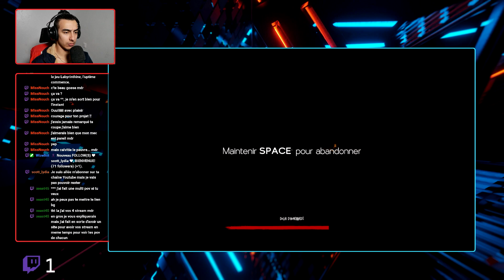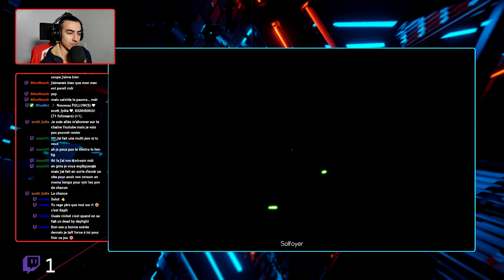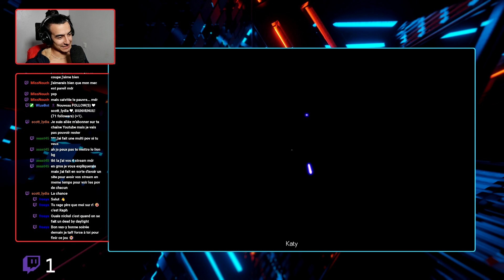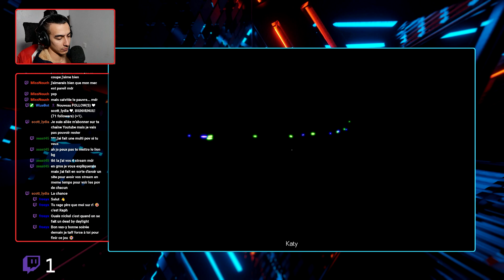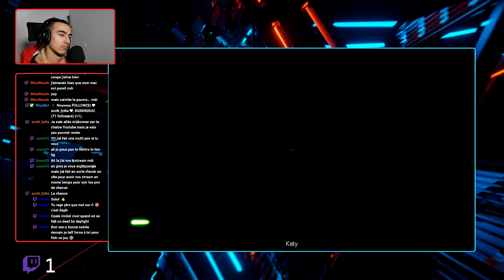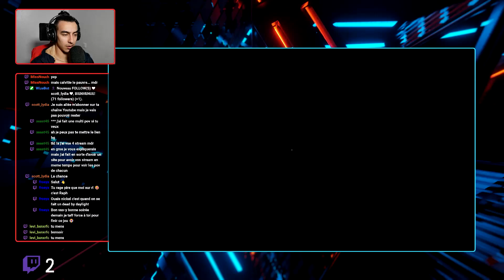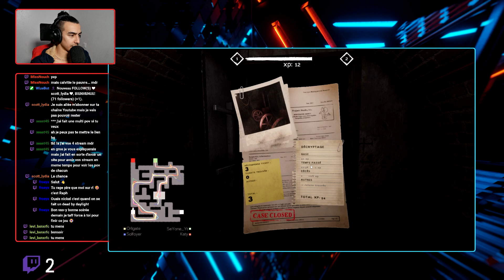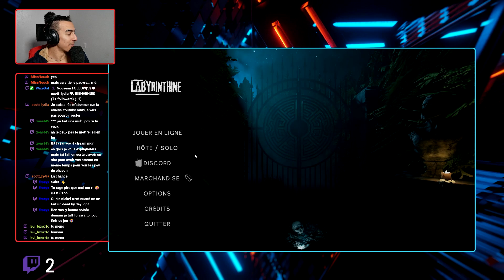Rediffusion du live du 09/04/24 - Labyrinthine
- Rejoins moi sur Twitch pour pas rater les lives !